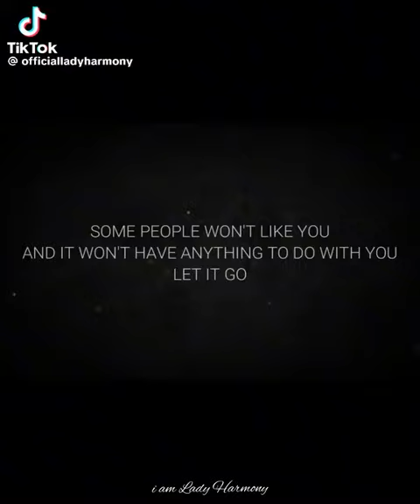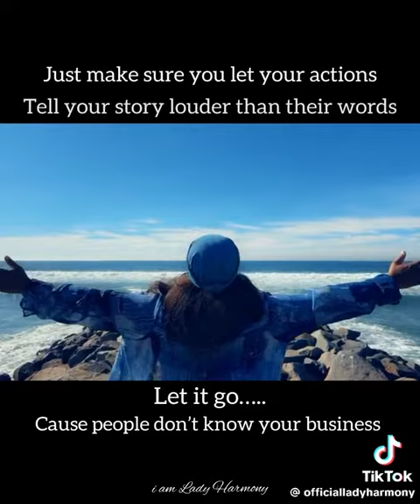🥰🥰🥰🥰🥰🥰 let em talk. Do you baby 🥰🥰🥰